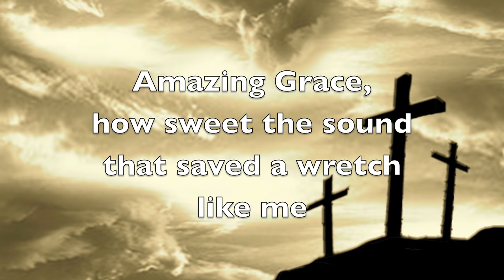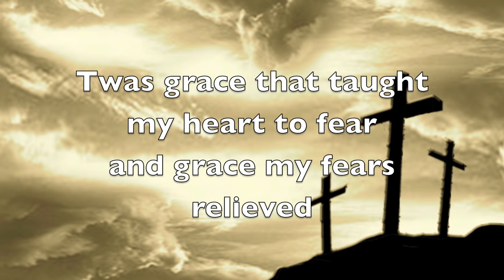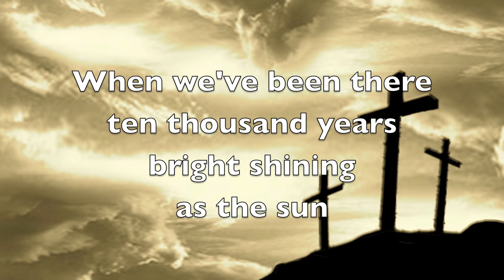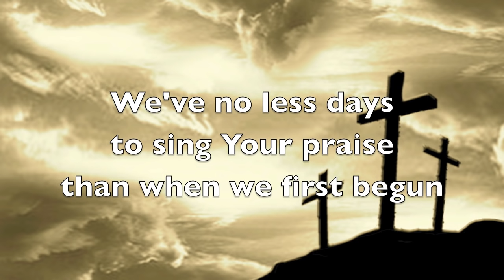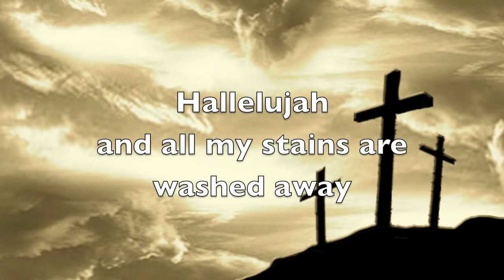Grace Like Rain - Chris Tomlin